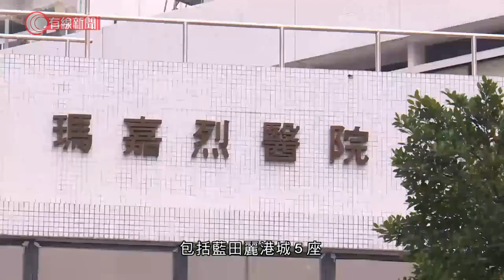增70宗確診 16宗源頭不明 31宗居油尖旺 多五廈強制檢測 - 20210121 - 香港新聞 - 有線新聞 CABLE News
【有線新聞】本港新增70宗確診，當中63宗本地個案，16宗源頭不明，多五棟大廈要強制檢測，另外有40多宗初步確診。

確診個案中有31宗是油尖旺區居民，當中14宗在佐敦指定強制檢測區域。佐敦常安大廈二樓的護老院有一名80歲長者初步確診，同層27名院友和員工要檢疫。另外伊利沙伯醫院一名護士初步確診，曾經與前一天確診的北區醫院護士吃飯。瑪嘉烈醫院亦有一名護士初步確診，沒有病人列作密切接觸者。

另外多五幢大廈要強制檢測，包括藍田麗港城5座、安蔭邨德蔭樓及富榮花園2座、佐敦吳松街121號及油麻地渡船街7至10號。

相關影片:
1. 疫症一年 日夜開會做義工　無暇飲水生腎石　許樹昌坦言失望過：政府決定如何執行專家意見　脫下白袍竟是 - 20210118 - 香港新聞 - 有線新聞 CABLE News
2. 亞馬遜盆地過百電鰻「組隊」獵食　威力有多大？- 20210115 - 新聞通識 - 有線新聞 CABLE News
3. 疫情挫小巴的士牌價　不少車主斷供甚至破產 - 20200617 - 財經新聞 - 有線新聞 CABLE News